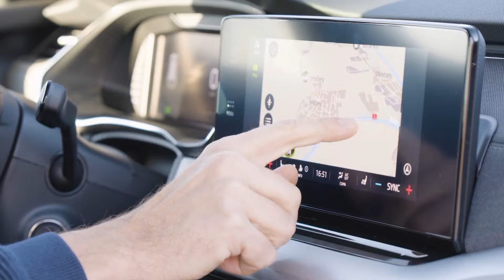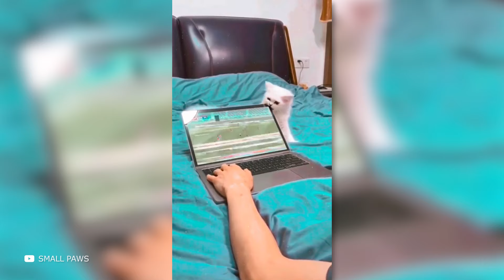Los Momentos más Locos Capturan Segundos antes del Desastre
¿Por qué merece la pena mantener la sangre fría hasta el final? ¿A qué pueden conducir los juegos con mascotas? ¿Cómo es un día en el que te levantas de la cama con el pie izquierdo? Vea en este episodio los momentos más increíbles captados por la cámara un segundo antes.